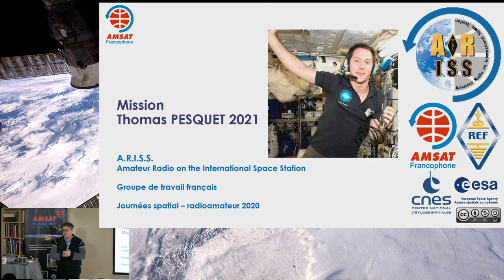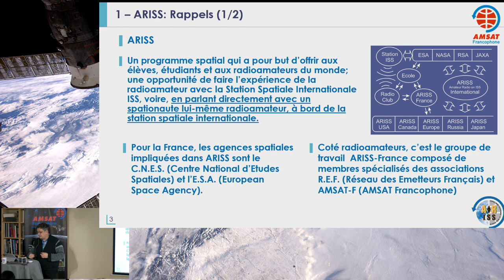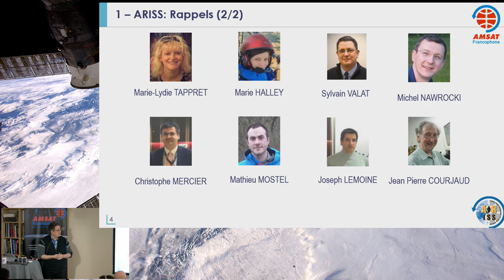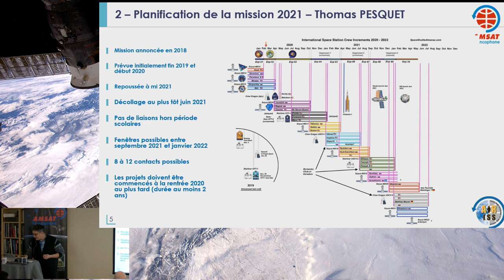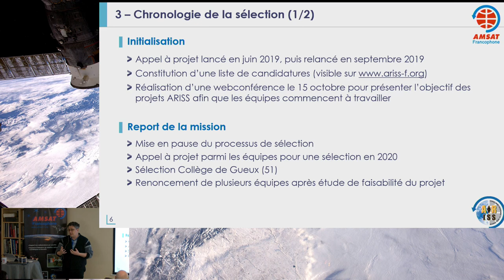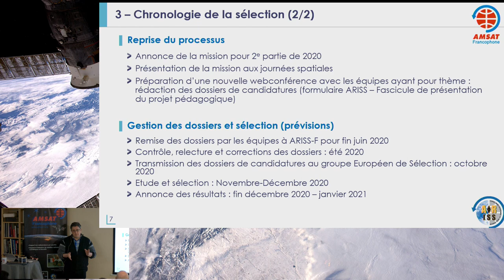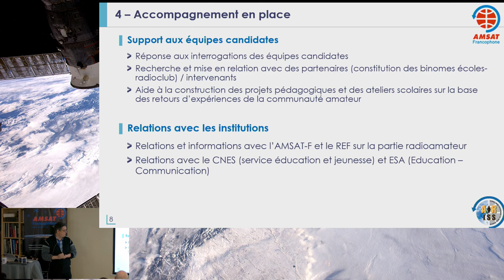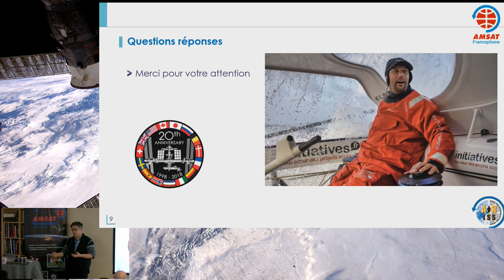Le programme ARISS et la mission PESQUET 2021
Intervenant : Sylvain Valat
Structures : ARISS France - AMSAT-F